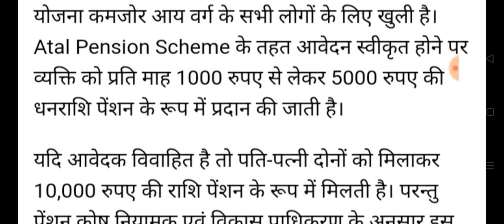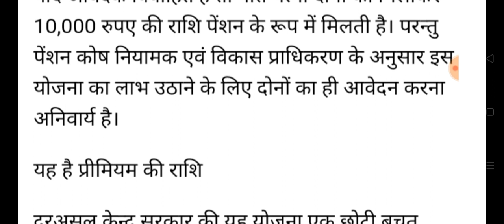रक्षाबंधन का सबसे बड़ा तोहफा।। कर मिलेगी बुजुर्गों को 5100₹ बुढ़ापा पेंशन।। बुजुर्गों की किस्मत चमकी